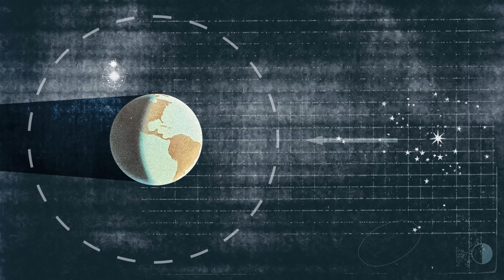A Million-Year Journey: Discover Big Cypress's Dark Sky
Step into one of Florida’s most renowned Dark Sky Parks—Big Cypress National Preserve, a rare, awe-inspiring destination close to Naples and Marco Island. As part of Florida's Paradise Coast, Big Cypress offers the perfect escape for stargazing enthusiasts looking for one of the most stunning night skies in the region.

Just a short drive from the area's beautiful beaches, you'll find a natural wonder that has earned its International Dark Sky Association (IDA) certification. Whether you're an avid photographer capturing the Milky Way or simply soaking in the incredible night views, Big Cypress promises dark skies unlike anywhere else in Florida.
With insights from Everglades photographer Anthony Sleiman and Big Cypress rangers, this film invites you to witness the celestial wonders of a Dark Sky Park.

Thank you to:

⭐️DarkSky International Team and Drew Reagan

⭐️The Big Cypress Preserve team and rangers Lisa, Jessica, Caitlin and Kaitlyn.